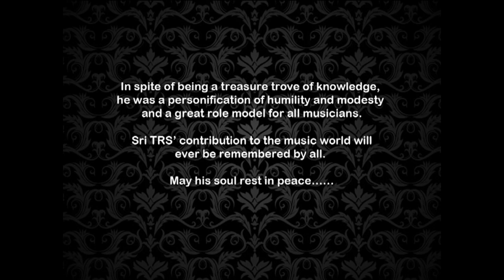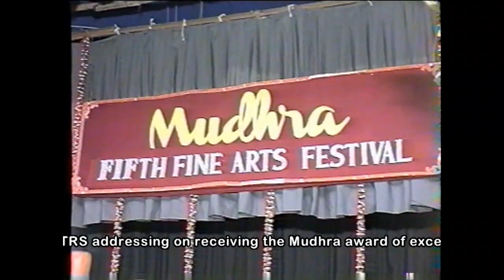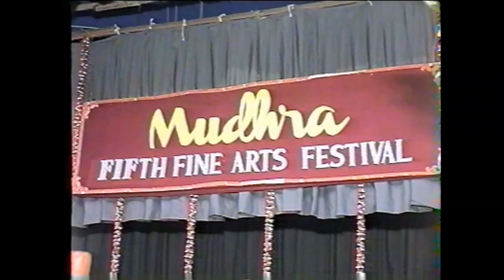Tribute to Sri.TRS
Watch this video : Our humble tribute to music maestro Sri.T.R.Subramaniam who passed away on 4th October2013. TR Subramaniam, fondly known in the music circuit as TRS was a scholarly musician, a musicologist par excellence, a dedicated Guru and a truly wonderful human being. Apart from being a successful performer and an accomplished teacher who shared his knowledge in bountiful with his disciples, TRS was one of the very few musicians who greatly encouraged the younger generation of artists by attending their concerts, irrespective of what their cadre was. He was also instrumental in popularizing the compositions of many contemporary composers. In spite of being a treasure trove of knowledge, he was a personification of humility and modesty and a great role model for all musicians. Sri TRS' contribution to the music world will ever be remembered by all. May his soul rest in peace.